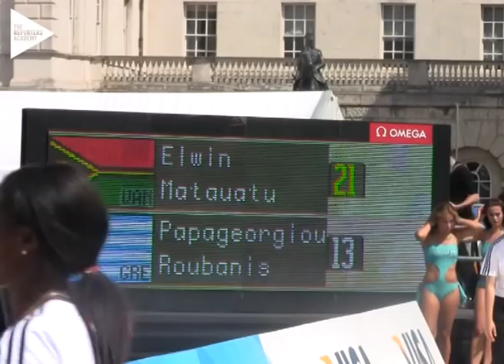Serving up a Legacy - Vanuatu Beach Volleyball Team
The Olympic Creed reminds us that like the Olympics life is a challenge.

This film shows the unique journey of two young Beach Volleyball players aiming to qualify for the London 2012 Olympics.

A fascinating story of leaving their tiny Pacific Island of Vanuatu, and coping with the cultural and sporting challenges of establishing themselves as World Class.

This films follows the team as they train in Crewe and compete at the FIVB Beach Volleyball International tournament hosted at London Horse Guards Parade.

Australian Coach Lauren McLeod talks about the challenges and accomplishments of Linline Matauatu and Miller Elwin.

This film was produced by The Reporters' Academy, a media production company run by young people, tasked with the mission of telling the stories of all the North West's pre London 2012 Training Camps. The Reporters' Academy is integrated into the world of media, education and employment, based in two great sporting cities, Manchester and Melbourne and is officially Inspired by London 2012.

Tweet:@TRAcademy
© The Reporters' Academy